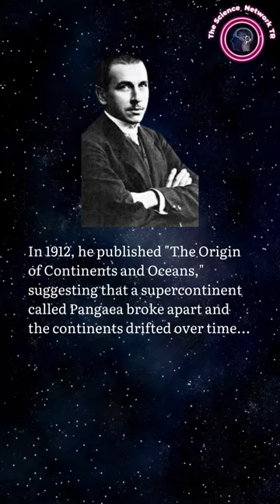Unveiling Earth's Ancient Puzzle: How Alfred Wegener Transformed Geology Forever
Prepare to be amazed by the scientific revolution sparked by Alfred Wegener's continental drift theory. Explore the fascinating world of plate tectonics, as we uncover how Wegener's groundbreaking ideas reshaped the field of geology and opened up new frontiers of exploration and understanding.